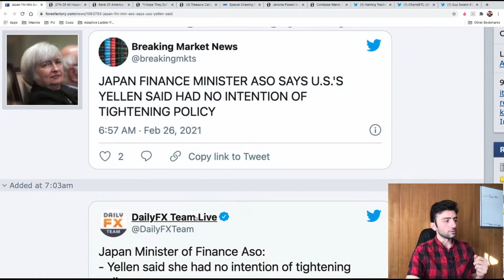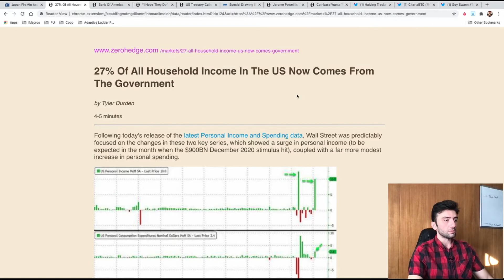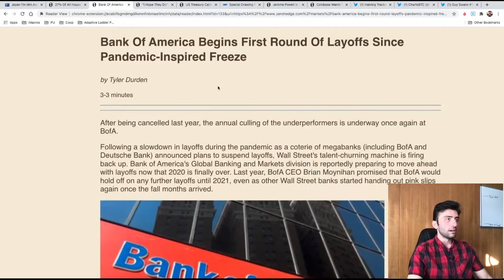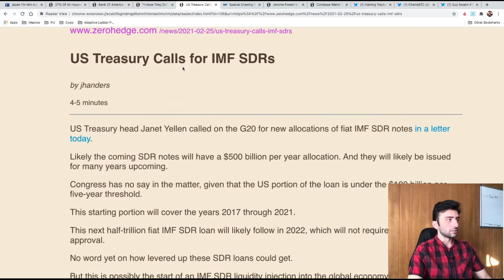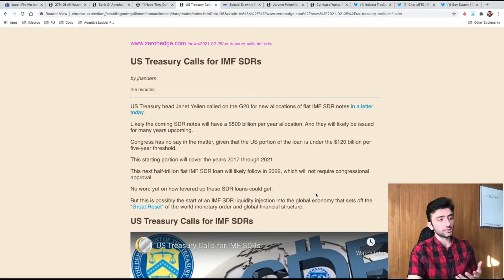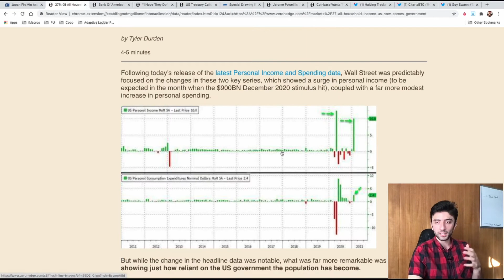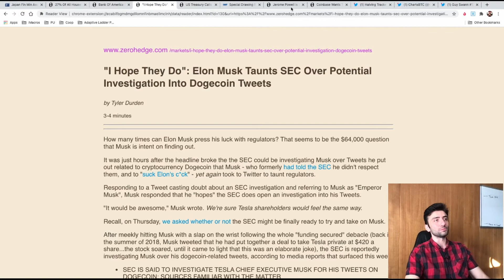دروغ پشت دروغ - تحلیل زنده اخبار جهان - ۲۶ فوریه ۲۰۲۱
در این ویدیو به بررسی و تحلیل مهمترین اخبار موثر بر بازارهای جهانی می‌پردازیم و تاثیرشون رو بر قسمت‌های مختلف بازار نگاه می‌کنیم. این ویدیو بخشی از نسخه ضبط شده‌ی جلسه زنده روزانه است.
حتما نظرات و نکاتی که به ذهنتون می‌رسه رو همین‌جا در قسمت کامنت‌ها با ما در میان بذارید و با اشتراک‌گذاری این پست و این صفحه به ما انرژی بدید 🙏🏼🙏🏼